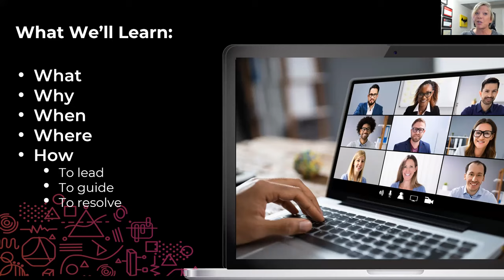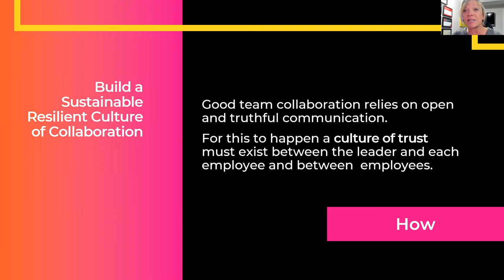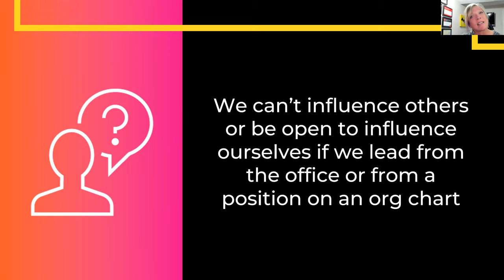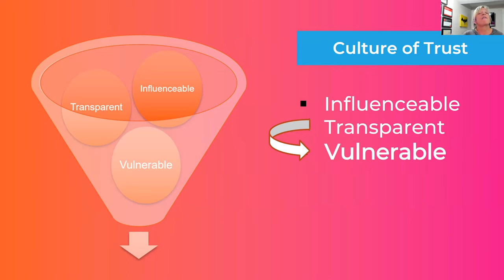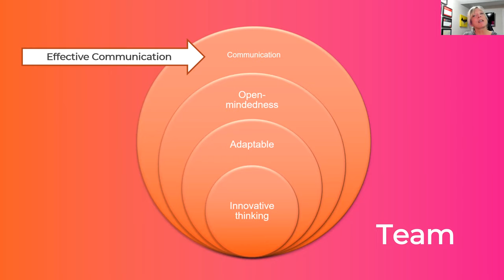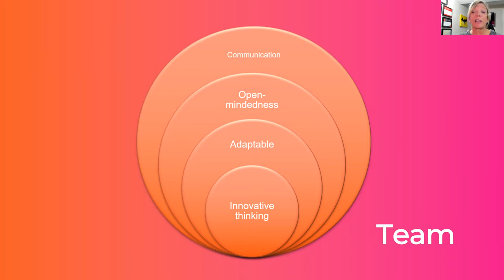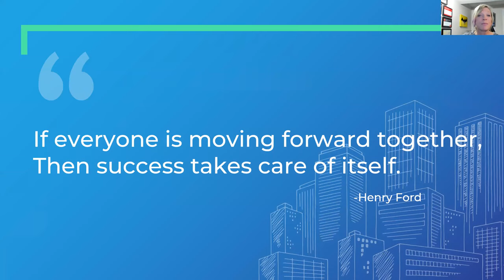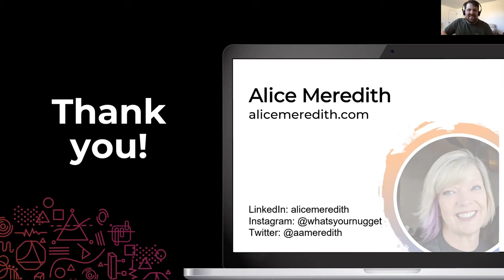Building a culture of collaboration as a new technology team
Collaborating as technology teams is difficult—it becomes even more complex to navigate when you are on a newly formed team, a newly promoted manager of a team or if your team is adjusting to a new environment (such as being hybrid or fully remote).

Fortunately, these situations can create an opportunity to start building good collaboration and communication habits from the start.

Join Pluralsight author Alice Meredith for a free live event to learn how to become a highly collaborative team with tips for both leaders and team members.

- Build a sustainable, resilient culture of collaboration
- Navigate common roadblocks and bad habits associated with collaboration
- Resolve communication breakdowns, silos and conflict when they creep up
- And more!